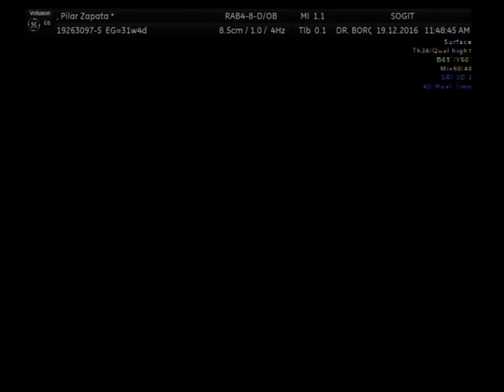Sofia Isabella Rubio Zapata (31 Semanas, 4 Dias)